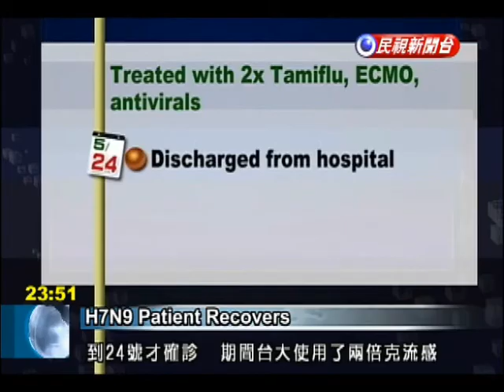Taiwanese man who contracted deadly bird flu is discharged from hospital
The only Taiwanese patient to have contracted the deadly H7N9 form of bird flu is improved and out of hospital. The patient was discharged Friday after spending more than a month undergoing extensive treatment. The Taiwanese businessman surnamed Lee can return home after 35 days at National Taiwan University Hospital. He is 15 kilograms lighter and still unsure if he contracted the disease playing golf in Suzhou, as some think.H7N9 PatientWhen I was playing golf that day there were 400 other Taiwanese businesspeople. Most of them live there long-term, which puts them at greater risk. I really don't know if I contracted the disease at that golf course.The patient became ill on April 12. He developed severe pneumonia on April 18, then two days later checked in to National Taiwan University H